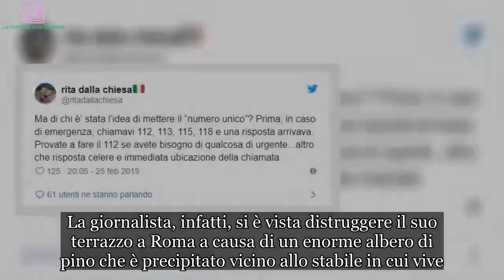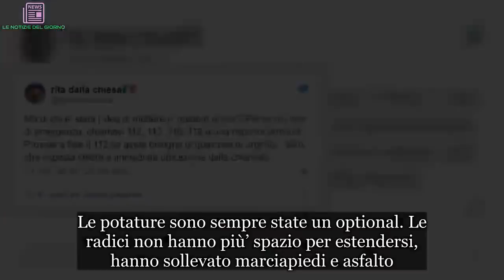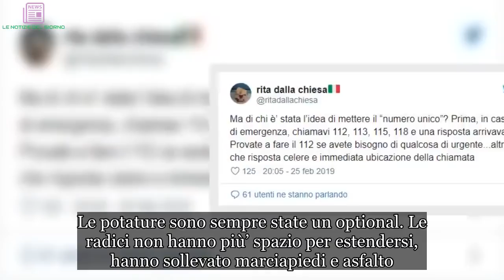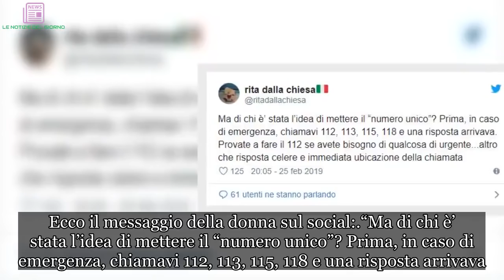Paura per Rita Dalla Chiesa: un albero gigante cade sul suo terrazzo distruggendolo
Un albero distrugge il terrazzo di Rita Dalla Chiesa
Alcune ore fa Rita Dalla Chiesa ha vissuto dei momenti di grande paura. La giornalista, infatti, si è vista distruggere il suo terrazzo a Roma a causa di un enorme albero di pino che è precipitato vicino allo stabile in cui vive.

A documentare il tutto ci ha pensato la stessa ex conduttrice di Forum attraverso delle foto postate sui suoi profili social. Negli scatti in questione si vede perfettamente l’albero ad alto fusto che, a causa del forte vento e pioggia che si è abbattuta sulla Capitale ha provocato il crollo.

L’ex moglie di Fabrizio Frizzi, oltre a lamentarsi del fatto che parte del suo terrazzo è stato rovinato, si è infuriata con l’amministrazione comunale che non si occupa di controllare e potare queste piante. Ecco il messaggio della donna su Instagram accompagnato da tre immagini che fanno davvero effetto:

“Il mio terrazzo mezzo distrutto e un albero completamente appoggiato sul palazzo di fronte. I Pini che cadono come birilli a roma. Manca il personale per il serviziogiardiniroma . Le potature sono sempre state un optional. Le radici non hanno più’ spazio per estendersi, hanno sollevato marciapiedi e asfalto. Si può’ vivere (e morire, purtroppo,) così’?”.
Rita dalla Chiesa arrabbiata su Twitter
Naturalmente la denuncia di Rita Dalla Chiesa sui vari social network ha trovato l’appoggio e la comprensione dei suoi numerosi seguaci. Infatti quest’ultimi, soprattutto coloro che come lei vivono a Roma si sono indignati per il menefreghismo delle autorità competenti.

Ma non è finita qui, infatti l’ex conduttrice di Forum si è sfogata anche sul suo profilo Twitter per via del numero d’emergenza 113. La donna si è lamentata del fatto che ci vuole tempo affinché un operatore risponda e per lei era più sensato lasciare anche gli altri numeri (112, 115, 118 ecc). Ecco il messaggio della donna sul social:

“Ma di chi è’ stata l’idea di mettere il “numero unico”? Prima, in caso di emergenza, chiamavi 112, 113, 115, 118 e una risposta arrivava. Provate a fare il 112 se avete bisogno di qualcosa di urgente…altro che risposta celere e immediata ubicazione della chiamata”.